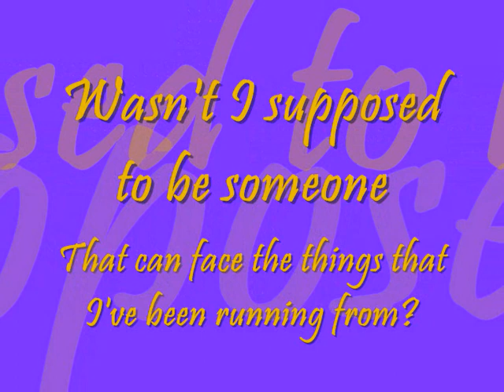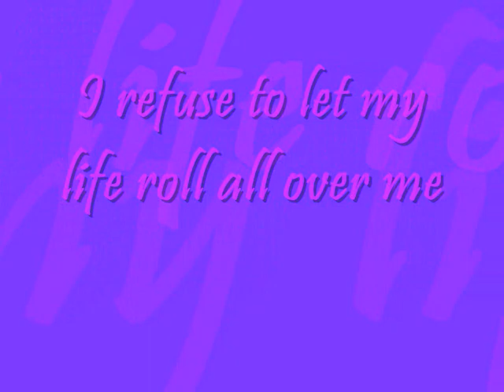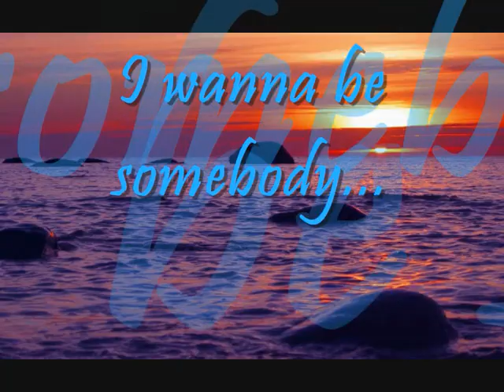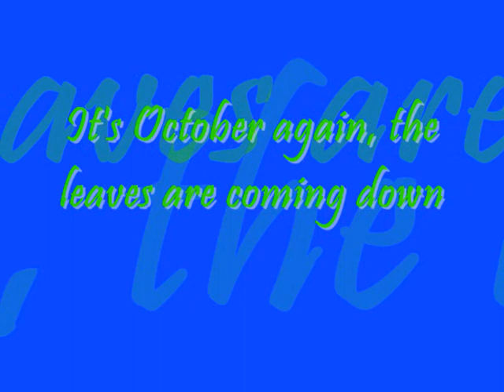Let Me Fall ~ Bethany Joy Galeotti (Haley James Scott) One Tree Hill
**please read** lyrics in description+on screen!
this is Bethany Joy Galeotti (Lenz) or haley james scott from one tree hill, singing her own song let me fall. this is an amazing song written by bethany, used in the episode "let the reins loose" s2x07. its a shame there isnt a version without all theo convosations in it though :( so sorry bout that try to listen through it
this is dedicated to charlotte :D
Lyrics:
its october again the leaves are coming down
one more years come and gone and nothings changed at all
wasnt i supposed to be someone
who can face the things that ive been running from?

Chorus:
let me feel i dont care if i break down
let me fall even if i hit the ground
and if i cry a little
die a little
at least i know ive lived

ive become much to good at being invincible
im an expert at play it safe and keep it cool
but i swear this isnt who im meant to be
i refuse to let my life roll all over me

Chorus

I wanna be somebody x4

Chorus

one more years come and gone
and nothings changed at all...